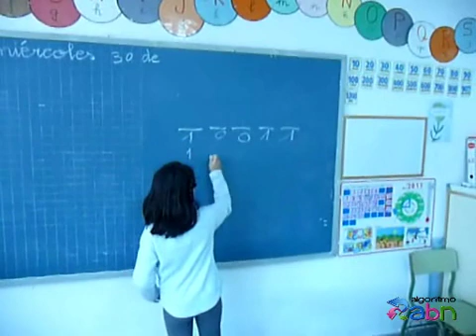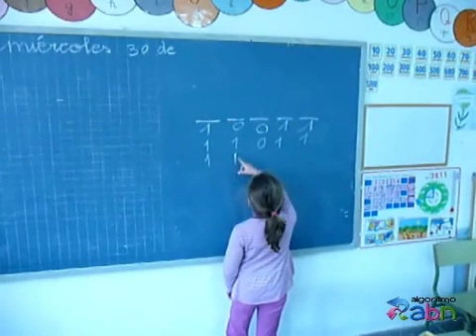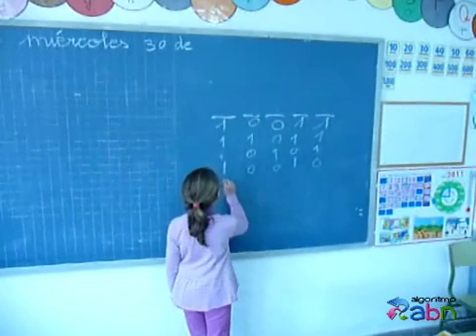Numeración en base 2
Alumnos de 2º de Primaria del Reggio de Puerto Real (Cádiz), represenando numéricamente en base 2. Tutora es Concha Cantero.